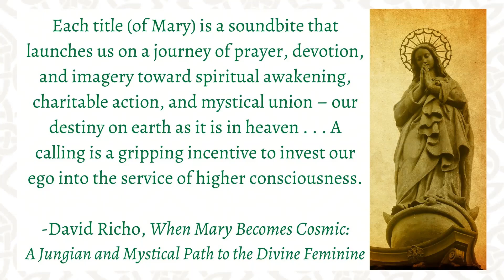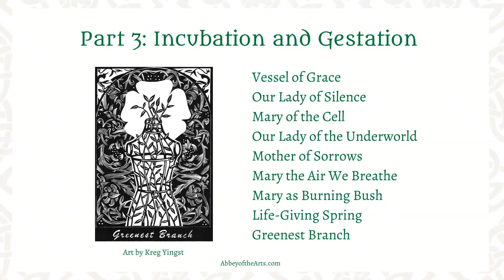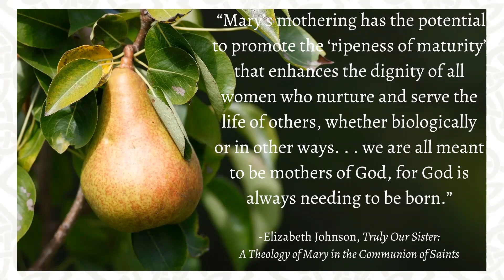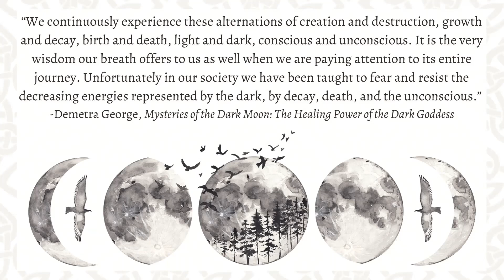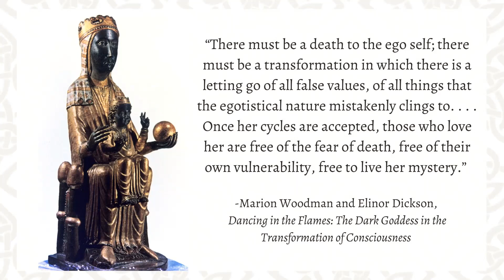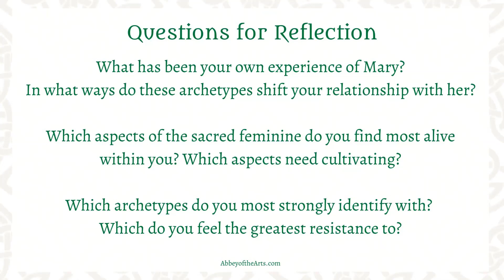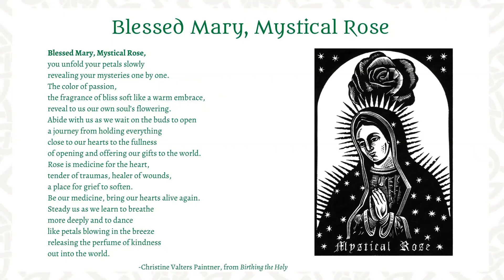Christine Valters Paintner - Illuman Watering Hole - May 2023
On May 11, 2023, poet and urban abbess Christine Valters Paintner joined us for our first Illuman Watering Hole of 2023. Founder of the Abbey of the Arts with a PhD in Christian Spirituality from Graduate Theological Union, Christine identifies as a poet, hermit and mystic. She shared with us her journey in understanding the Divine Feminine, drawing on her latest meditations, research and writings on Mary, the Mother of Jesus, for her book, Birthing the Holy: Wisdom from Mary to Nurture Creativity and Renewal, named a Best Spiritual Book of 2022 by Spirituality and Practice.